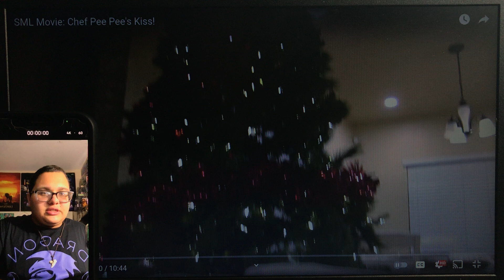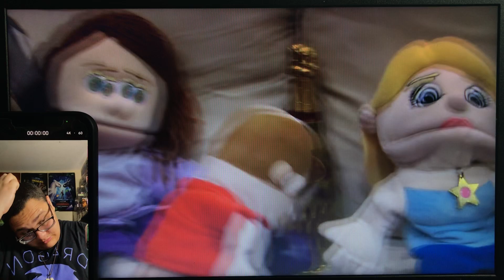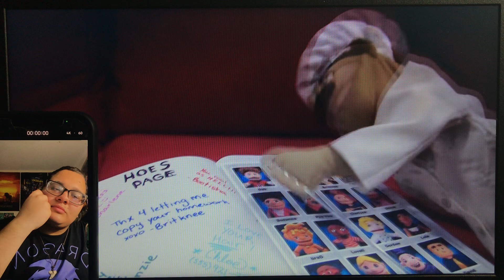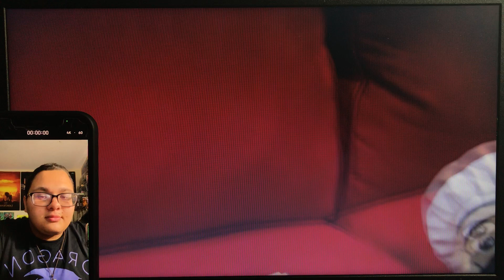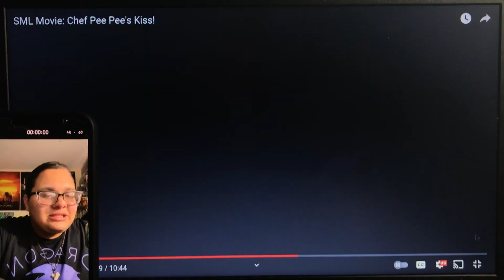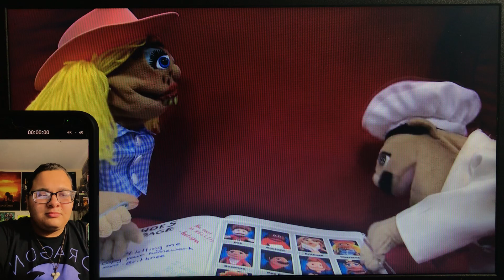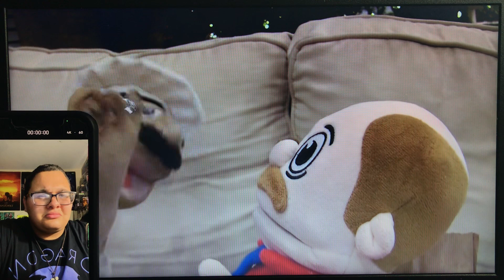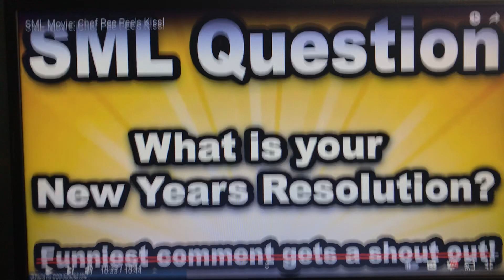SML Movie: Chef Pee Pee’s Kiss! [Rise of Scar] (REACTION)